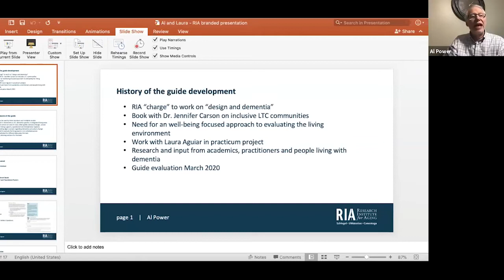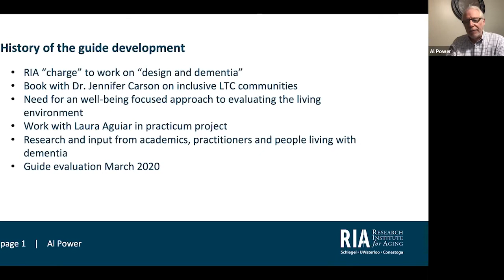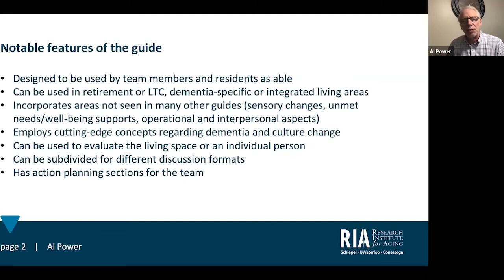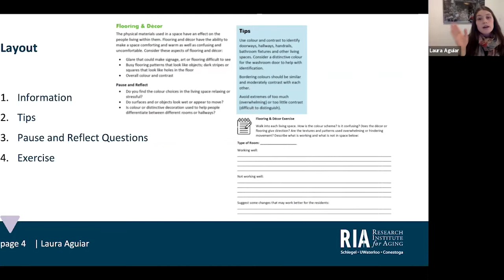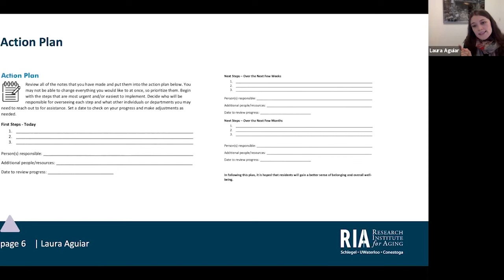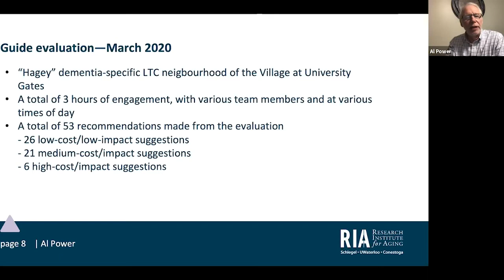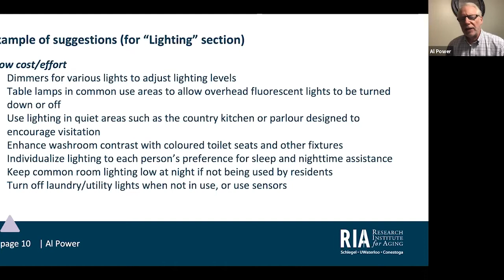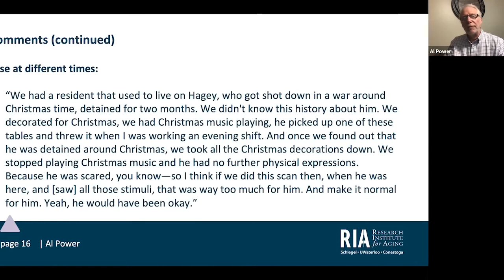Rethinking Senior Living: Supporting Comfort and Belonging for People Living with Dementia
In this Walk with Me webinar, we explored how the environment shapes the experiences of people living with dementia. Strategies and resources discussed support team members in senior living to assess living spaces and make simple improvements to enhance quality of life.